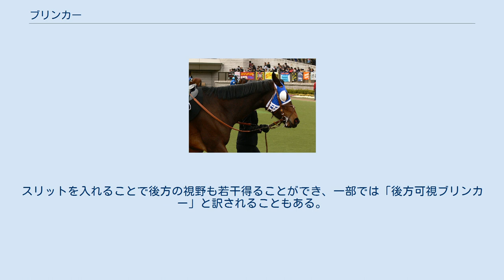ブリンカー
ブリンカー (blinkers) は競馬および乗馬や馬車などにおいて、馬の視野を制限するための馬具である。
ブラインダー (blinders)、遮眼革、遮眼帯ともいう。
 ブリンカーは馬の両目の外側部分に、革やプラスチックを材料としたカップ状などのものが使用される。
頭絡に着脱できるものもあるが、競馬ではマスク状のものになっているものも多い。
日本の競馬ではマスク状のものに「メンコ」と呼ばれる耳覆いを付したものが広く用いられている。
 着用することで真横や後方の視野を遮ることになり（馬の視野はおよそ350度である）、それによって馬が前方への進行に集中できると考えられている。
競馬ではコース沿いにいる観客や、乗馬や馬車においても通行人や自動車などに驚いてしまうために考えられた馬具である。
 白いブリンカーを着用した競走馬(ストールンブライド) 日本の競馬の競走でも使用は可能であるものの、使用許可を予め主催者に申し出る必要がある。
競馬新聞の馬柱などで「B」もしくは「BL」というマークが付された馬がそれである。
 ただし一度着用を申請すると、その競走においてブリンカーなしで出走させることは認められない（付け替えて深さ・大きさを変えることは認められている）。
このため、レース当日に着脱を判断することができる（事前に申請する必要がない）チークピーシズを敢えて使用する陣営もあるとされる。
 通常は左右両側に着用するが、馬の癖や気性によっては片側にのみ着用する場合もある。
 またブリンカーに類似した馬具として、カップ状の部分にスリットが入っているバイザー も、海外を中心に普及している。
スリットを入れることで後方の視野も若干得ることができ、一部では「後方可視ブリンカー」と訳されることもある。